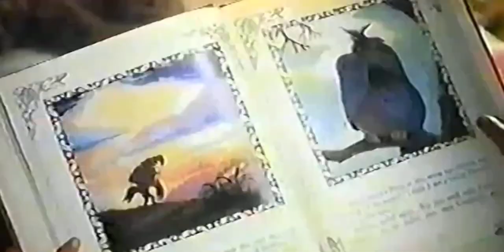ROCK-A-DOODLE STORM AND DUKE FRENCH/VERSION...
Walt Disney records TV...

this is a videos of rock-a-doodle storm and duke french/version.